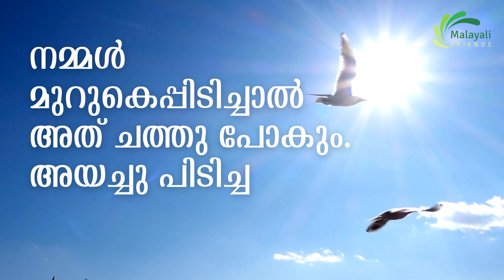ബന്ധങ്ങൾ ശക്തമാക്കാനുള്ള രഹസ്യം! Healthy relationships | Happy Family | Family tips | Friendships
How to keep healthy relationships? Secret behind happy family life.
Best secret for keeping and maintaining all types of relationships. Especially to life partner, wife, husband, children, friends, parents, colleagues etc.

Family relationships are incredibly valuable and important for many reasons. Firstly, families provide us with a sense of belonging, love, and support that is difficult to find elsewhere. They are the people who have known us the longest and can offer us comfort and guidance in times of need. Families also help shape our identity and teach us important values, beliefs, and traditions that are passed down from generation to generation. Additionally, strong family relationships have been linked to better mental and physical health, as well as improved social and emotional development in children. Overall, family relationships are a fundamental part of our lives and contribute significantly to our happiness and wellbeing. What is the best way to keep and grow our relationships? With this highly effective tip you can build successful relationships with anyone in the world.

How to attract and influence people.